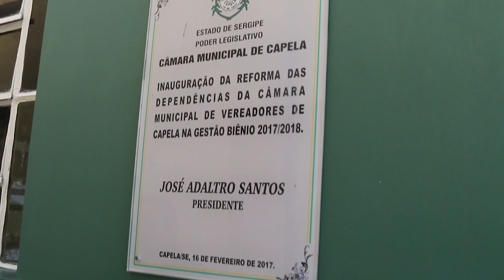EXCLUSIVO: Imagens de toda a Operação Mamulengo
Você vai ver todos os pontos visitados na manhã desta terça feira pelos agentes da Deotap da Operação Mamulengo que prendeu o ex Presidente da Câmara  Municipal de Capela.